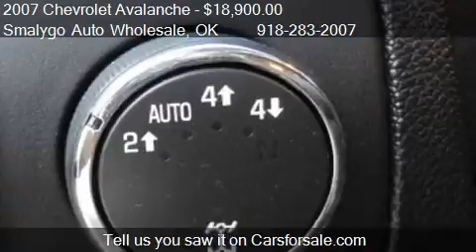2007 Chevrolet Avalanche LT 1500 for sale in Claremore, OK 7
This 2007 Chevrolet Avalanche LT 1500 is for sale in Claremore, OK 74017 at Smalygo Auto Wholesale.
Engine: V8 5.3L V8
Transmission: Automatic 4-Speed
Color: Silver
Mileage: 106160
Contact Smalygo Auto Wholesale 420 E Patti Page Blvd Claremore, OK 74017 to test drive this 2007 Chevrolet Avalanche LT 1500 today.